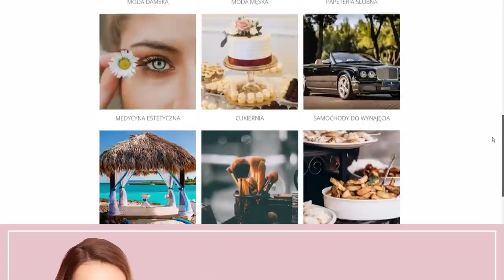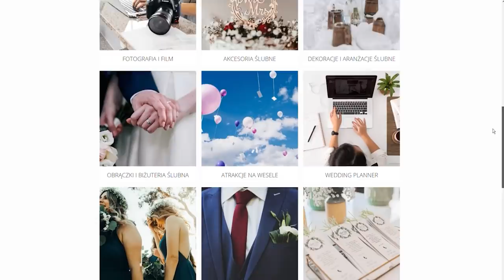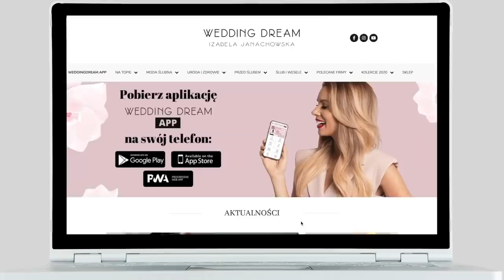Dlaczego Mai Bohosiewicz NIE było na własnym weselu?😳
Za mąż wyszła w Sylwestra dwa lata temu✨💞. O imprezie w stylu Great Gatsby pisały wtedy wszystkie portale plotkarskie💫🌟. Dlaczego jednak nie wspomina dnia swojego ślubu najlepiej i do czego była jej potrzebna złota, prezentowa torebka?🤭 Poznajcie wyjątkową historię ślubu i wesela Mai Bohosiewicz💛